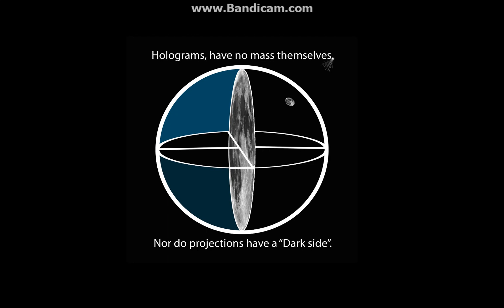Holograms have no "mass", nor a "dark side".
The moon only appears to lack "density", for it is not observed directly in space, but indirectly, on the edge of our refractive, light warping, atmospheric backlit screen / lens.  we "expect" a certain density, from the observed apparent size, and mass, motion over distance in time relation.